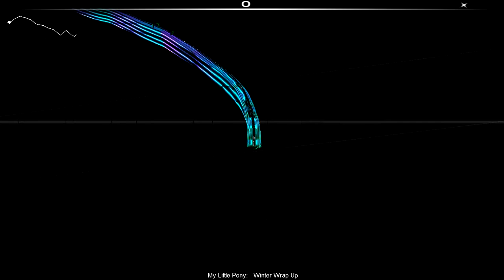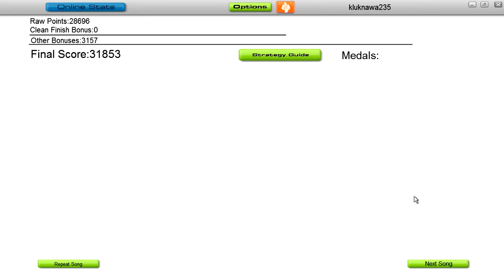MLP:FIM Winter Wrap Up AUDIOSURF RIDE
Game name: audiosurf ride your music
Song: My little pony Winter Wrap Up